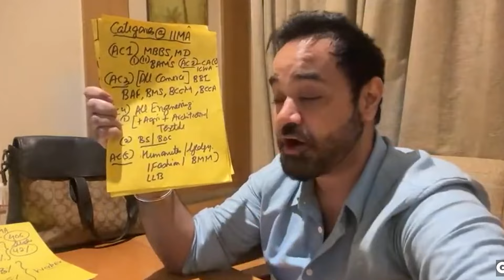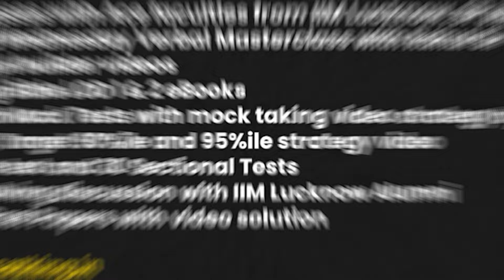Who Are Eligible For IIM Ahmedabad ? | IIM Ahmedabad Cutoff | MBA Preparation Guide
Hello everyone!
In this video, you get information on IIM Ahmedabad cut-offs and you will get to know who are eligible to get into IIM Ahmedabad.